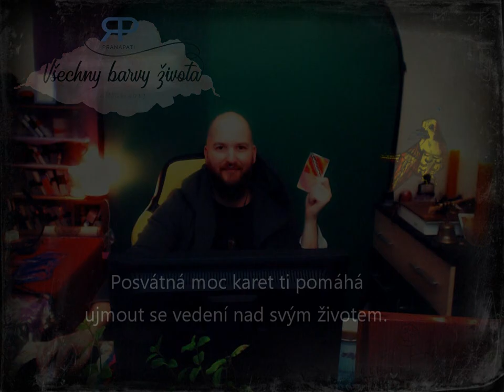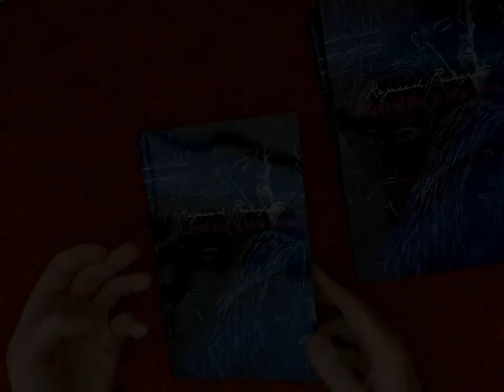CrystalBall #1.2 - věštba z křišťálové koule (NADČASOVÁ VĚŠTBA)